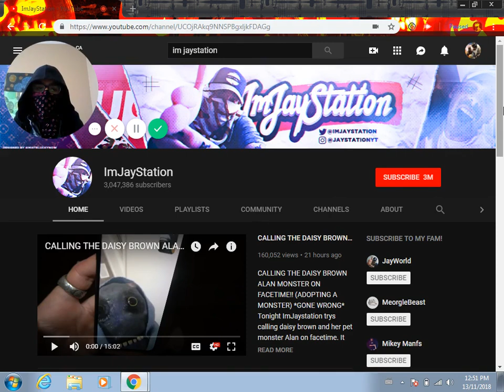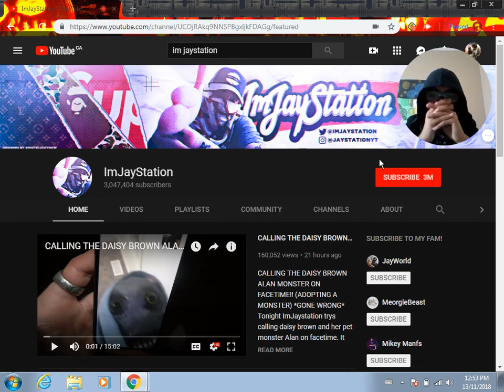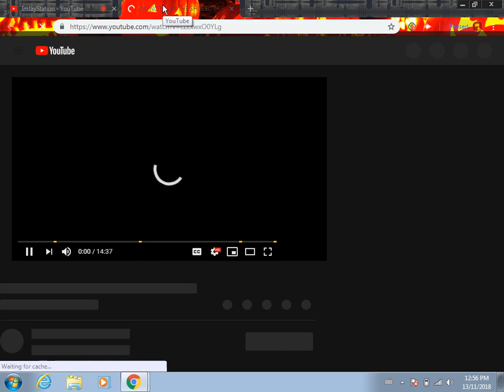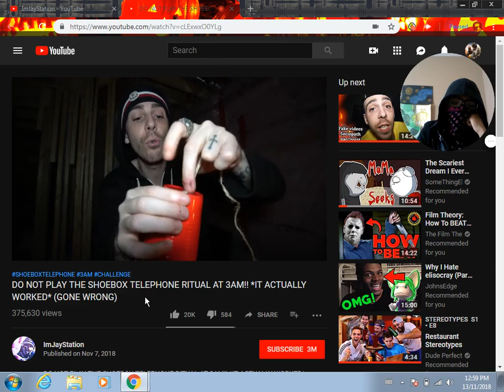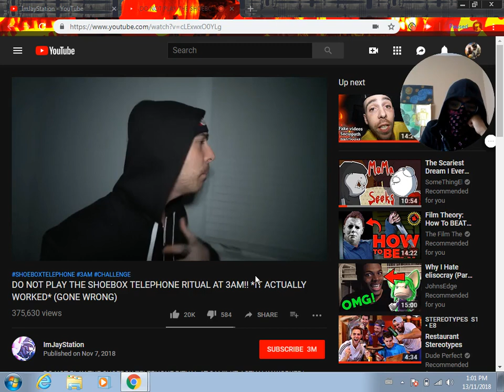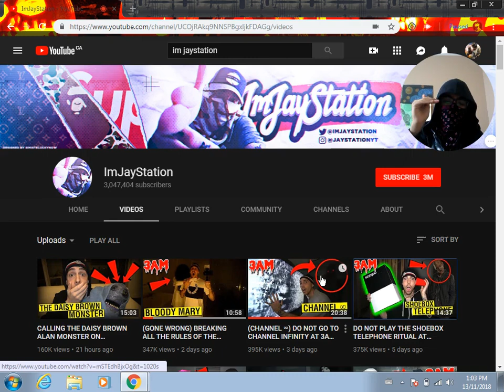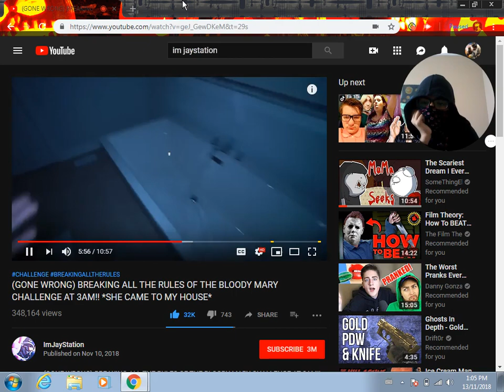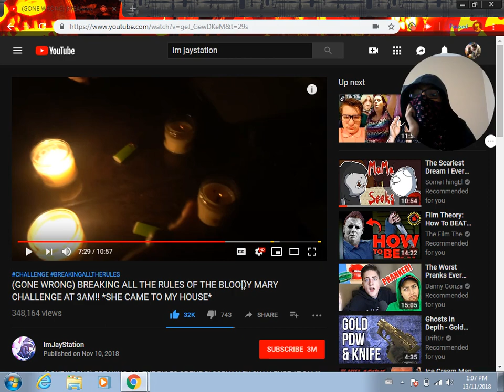reacting to jaystation part 3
im just criticizing him i dont hate jaystation
but when i think about fake i think about him(sorry)
the only reason he does 3am challenges, is that nobody is awalk at 3am
giving enough time to film for money.(FAKE)